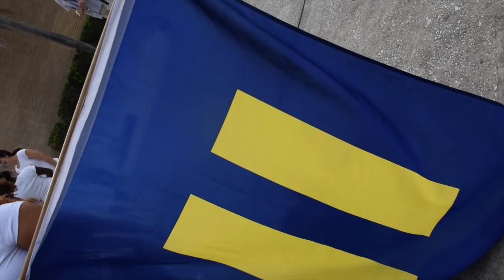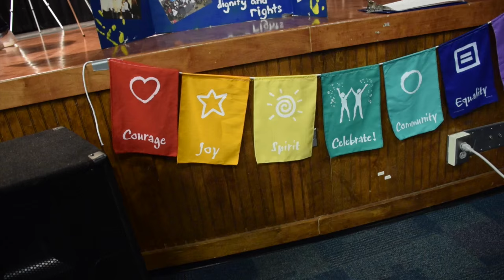JHS NOH8 2015